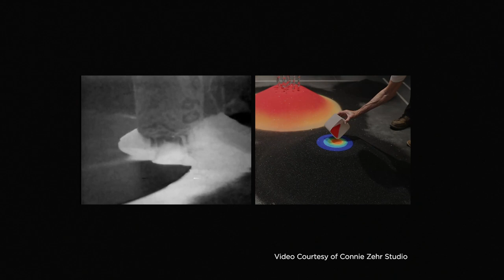Physical Presence (A Dialog with Residual and Surrounding Space)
The Claremont Graduate University Art Department mounted an exhibition exploring the program’s history through its alumni in the context of installation.

Physical Presence (A Dialog with Residual and Surrounding Space), examined ideas of installation as a category and medium of art making as well as a lens to view art—ranging from projection and sound, to light and space, to sculptural and two-dimensional interaction within the institution. In addition to the materiality of installation, the exhibition also addressed the complicated space of the residual, whether that be individual or collective.

The 12 artists featured in the exhibition are CGU Art alumni representing a wide variety of backgrounds who have exhibited regionally, nationally, and internationally.

ALICE MARIE PERREAULT ’15
CHELSEA BOXWELL ’17
CHRISTINA MESITI ’15
COLE JAMES ’10
DIXIE LYN BOSWELL ’17
FANG LI ’15
GIRL PUKE ’12
HAZZAR SAMMAN ’15
KRISTI LIPPIRE ’02
MEGAN KINNEY ’18